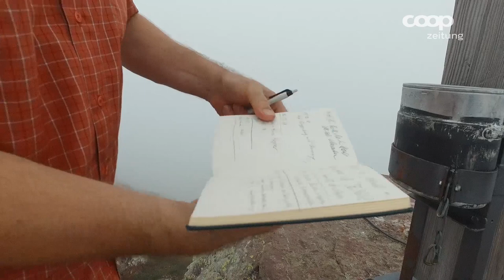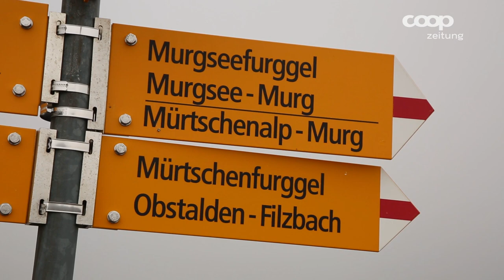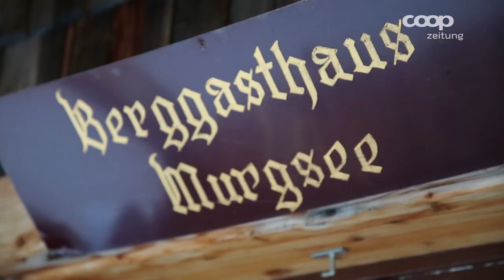Wanderwelt Schweiz 4 - Thomas Compagno und Andrea Meier auf dem Weg zum Murgsee